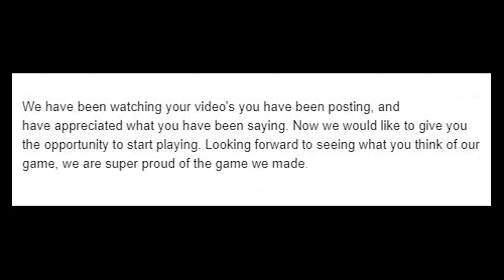I got to play VHS! Let me tell you about it...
This is a Media Preview.

The beta is still planned for sometime in the future so don't worry if you haven't gotten an invite.

They haven't gone out yet.